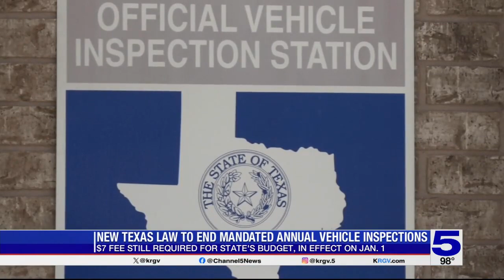Reactions to state law eliminating requirement for car safety inspections in 2025